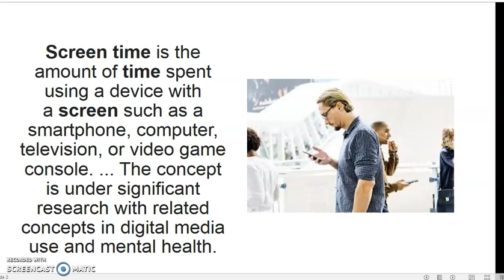English level 1 Teens, show and Tell.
Este video es para ser descargado en cualquier dispositivo móvil o computadora, para que usted y sus hijos puedan tener un ejemplo claro de cómo pronunciar las lecturas de sus clases de Inglés.